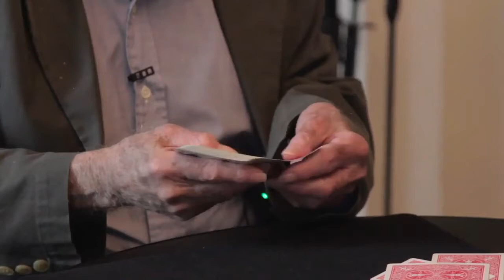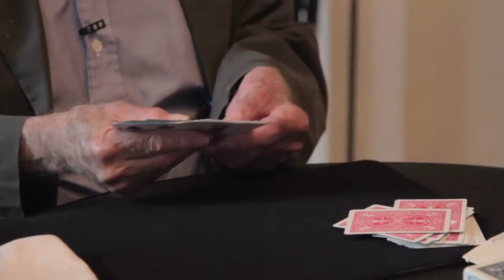"Powerful Powers" by Harry Lorayne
This is clip from a lecture that Harry did for the Magician's Forum.